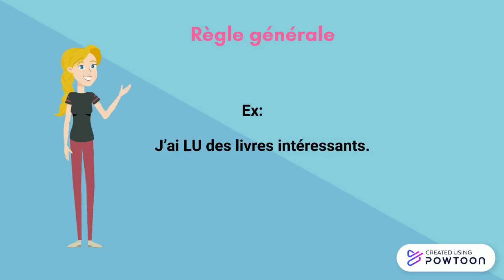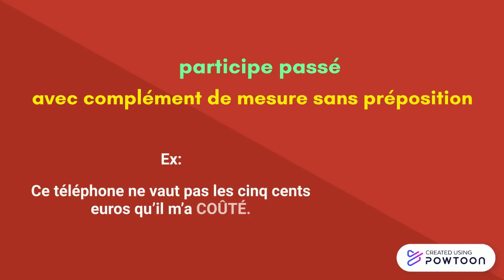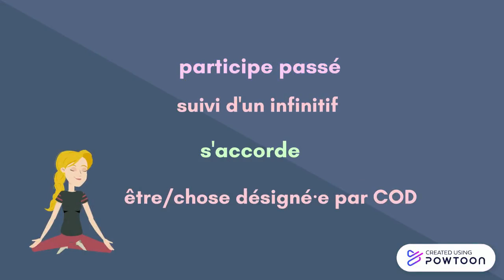Les règles d'accord du participe passé avec avoir (version courte)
Cette vidéo explique la règles générale de l'accord du participe passé avec l'auxiliaire avoir ainsi que les nombreux cas particuliers.
Sur l'accord du participe passé employé seul comme adjectif, à valeur prépositive ou adverbiale, avec l'auxiliaire être et pour les verbes pronominaux

Source principale: Maurice Grevisse, avec André Goosse, Le Bon usage, 16e éd. (Bruxelles: De Boeck Supérieur, 2016)

Pour en savoir plus sur la simplification des règles défendues par de nombreux linguistes et institutions